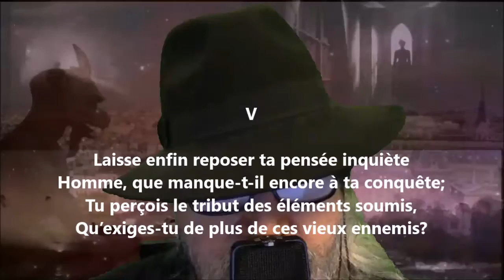Utopie V - Victor de Laprade lu par Yvon Jean